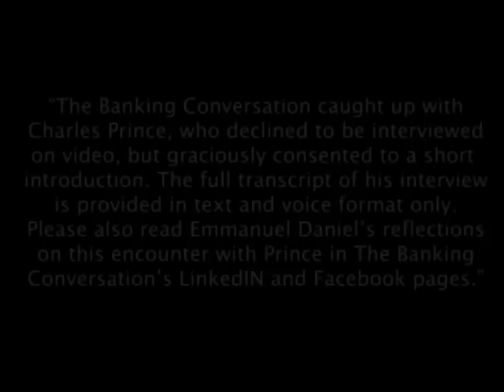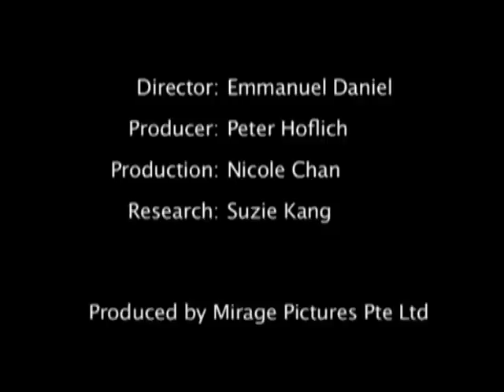Conversation with Charles Prince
The Banking Conversation caught up with Charles Prince, who declined to be interviewed on video, but graciously consented to a short introduction. The full transcript of his interview is provided in text and voice format only. Please also read Emmanuel Daniels reflections on this encounter with Prince in The Banking Conversations LinkedIN and Facebook pages.